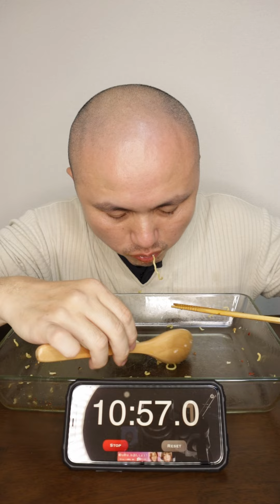MUKBANG MIE GORENG IGA PENYET 12 BUNGKUS